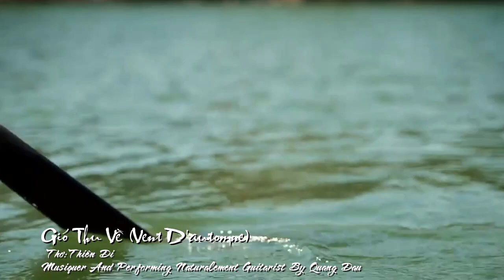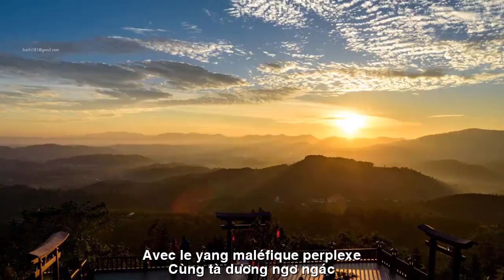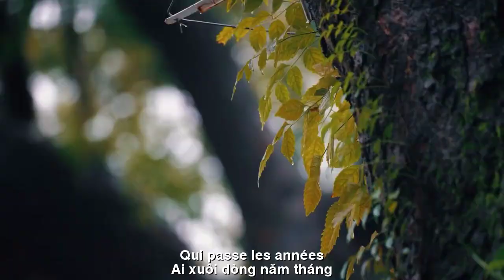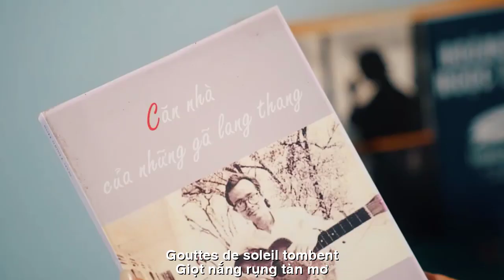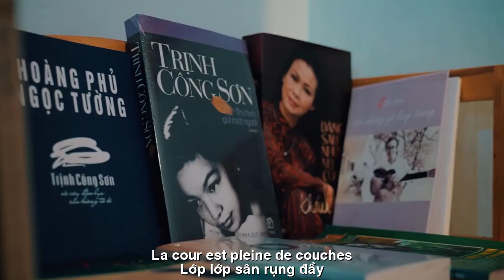[FULL HD]VENT D'AUTOMNE||GIÓ THU VỀ||THIÊN DI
TÁC PHẨM:VENT D'AUTOMNE
||GIÓ THU VỀ||
THƠ:THIÊN DI
GIÓ THU VỀ
thu về theo lối gió
khua mái chèo động mây
chiều nay ta ngồi gõ
nghêu ngao hát lời say
ai xuôi dòng năm tháng
quên mang khúc ca buồn
người đi hoa cỏ úa
ta - hương sắc mùa thay
cùng tà dương  ngơ ngác
giọt nắng rụng tàn mơ
lời ca xuôi  sông  trắng
réo rắt khúc tương tư
cuối hiên vệt rêu  biếc
phong dấu nỗi nhớ ai
ghẹo gió thu - hoa tuyết
lớp lớp sân rụng đầy
Thiên Di sg 24/7/23
Bài thơ viết trong đêm
TRADUCTION FRANÇAISE
VENT D'AUTOMNE
ramassé par le vent
balancer des pagaies pour déplacer les nuages
cet après-midi nous nous asseyons et tapons
palourdes chantant des paroles ivres
qui passe les années
oublié d'apporter une chanson triste
la personne qui marche avec des fleurs et de l'herbe
ta - la saveur des saisons changeantes
avec le yang maléfique perplexe
gouttes de soleil tombent
paroles sur la rivière blanche
chuchoter une chanson similaire
sentier moussu à la fin
sceller la nostalgie de quelqu'un
vent d'automne taquin - fleurs de neige
La cour est pleine de couches
Thien Di sg 24/7/23
Poèmes écrits dans la nuit
Đường liên kết của video